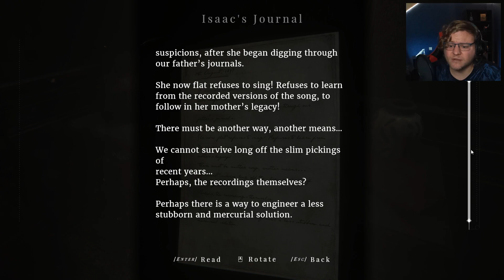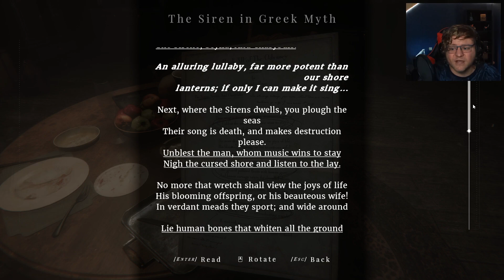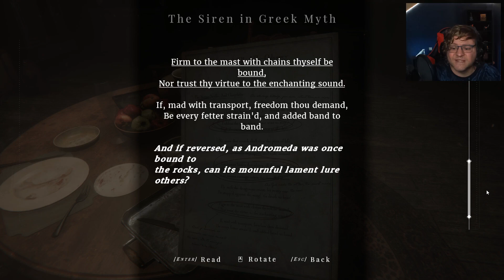MAID OF SKER [Part 3] Having a Bad Trip!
Part three of my Maid of Sker Playthrough!

Maid of Sker is a first-person survival horror, set in a remote hotel with a gory and macabre history from British folklore. Brave the nightmares of the Quiet Ones. Do not panic…don’t even breathe!

0:00 In the previous episode
1:43 Where we left off
4:36 Going to the Kraken Key room
7:07 He scared the crap out of me!
7:25 The beer tap mystery
7:50 Reading the newspaper
8:51 Still clueless for the beer tap mystery
9:05 A hole in the wall
9:17 The toilet ghost?
9:49 Solving the beer tap puzzle
10:26 Entering the first floor
11:01 Talking to Elisabeth on the telephone
12:02 Admiring the scale model
16:44 Elisabeth rambling on the gramohpone
18:28 Bed trap!
20:23 The Ship 'n Bell room
20:54 The crying man with the crest piece
23:08 When you think you lost him...
24:01 Strange room with the harp key
24:18 Surprise motherf*cker!
25:06 A long nursery rhyme
26:35 A crest piece! But wait...
28:29 A nice hot bath
29:20 Entering the library
31:40 Having a bad trip!
34:20 Back to normal?
35:04 Talking to Elisabeth on the telephone
35:43 Trying one last time to get the crest piece
36:50 To be continued